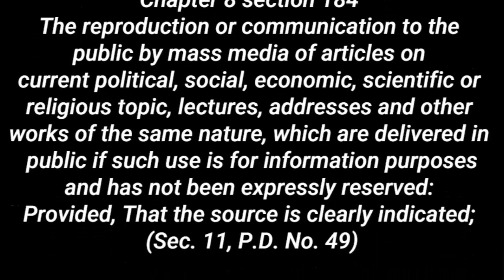WOW VIRAL! NUR MISUARI(MNLF) AT FRMR CPP NPA KINILALA ANG KABAYANIHAN NI DATING PANGULONG MARCOS!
This inspiring video is about the recent statements made by Moro National Liberation Front Chairman NUR MISUARI and former CPP NPA Veronica Tabora regarding the role of former President Ferdinand E. Marcos on the peace process in the Philippines.